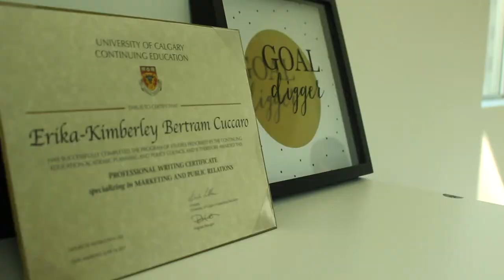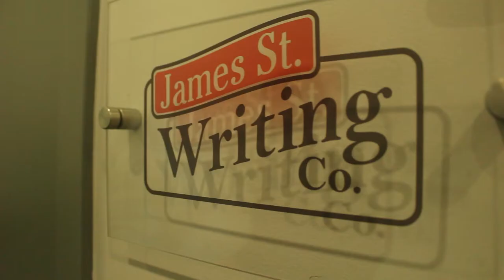A Day in the Life of a Freelance Writer with Erika Cuccaro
Get a look at a day in the life of a freelance writer with Erika Cuccaro, writer and owner of James Street Writing Co.

In this video, you will get an inside look at what a freelance writer does in a day. Are there other careers you are interested in learning about?